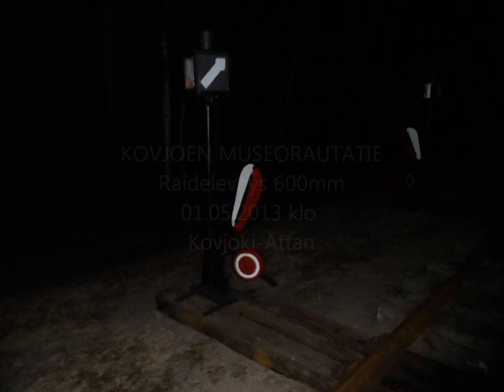Kovjoki osa 2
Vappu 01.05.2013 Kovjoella